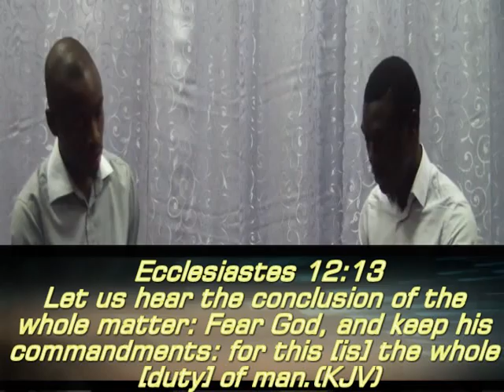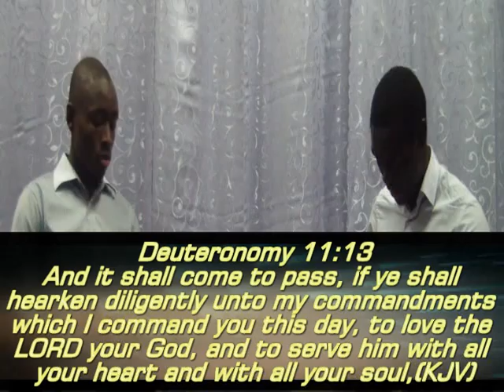Discussion Forum 4